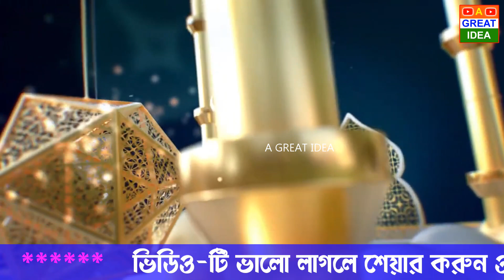যে-যা বলে বলুক লোকে মহরম মানাবো || আমরা হোসেনের গোলাম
আমাদের ভিডিও গুলো আপনার প্রিয়জনের কাছে শেয়ার করুন, এছাড়া আমাদেরকে কমেন্ট লিখে উৎসাহিত করুন,,,,